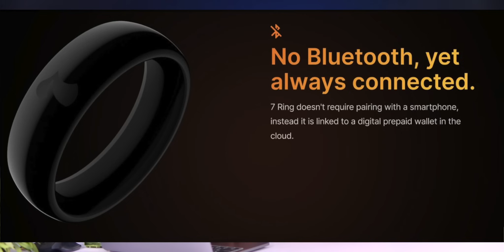Telugu TechNews 1450: OnePlus 12R Soon, Lava Agni 2s india Launch, iPhone Call Recorder Coming Soon